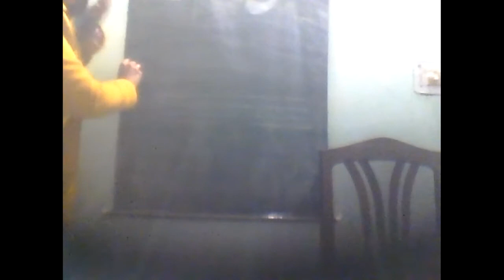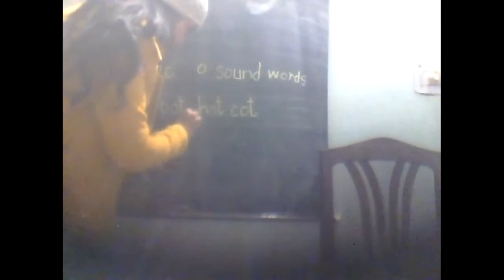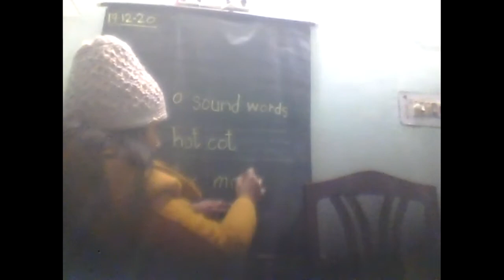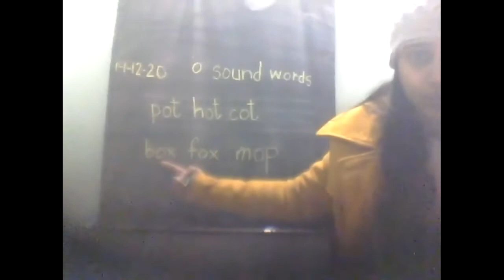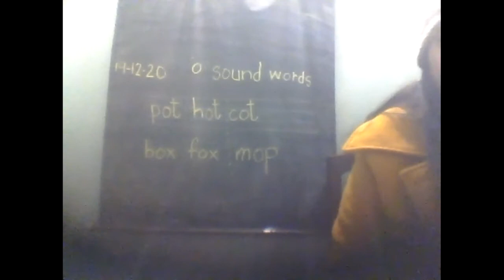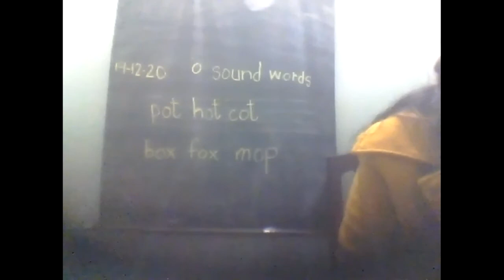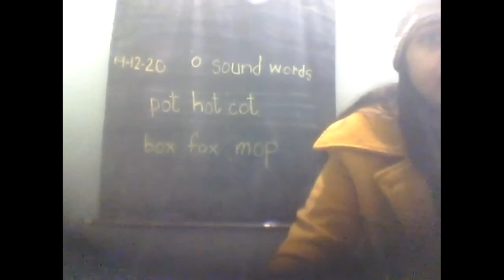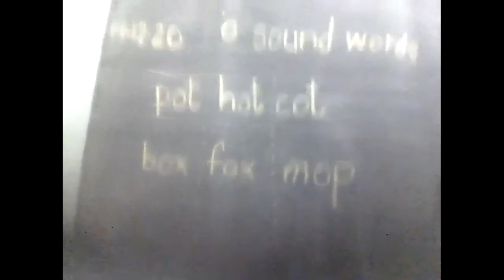English writeen work 19 12 2020